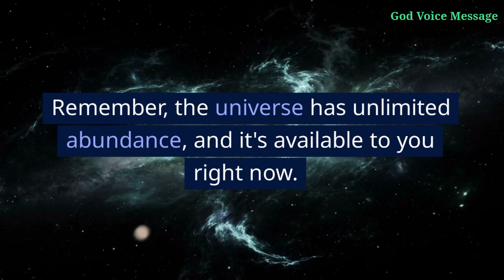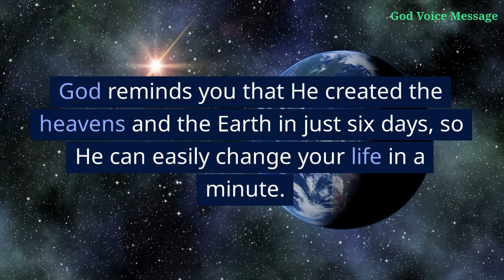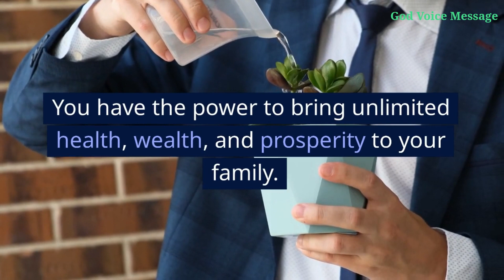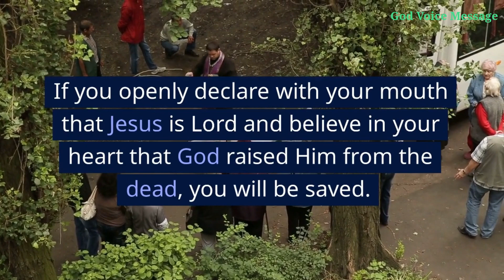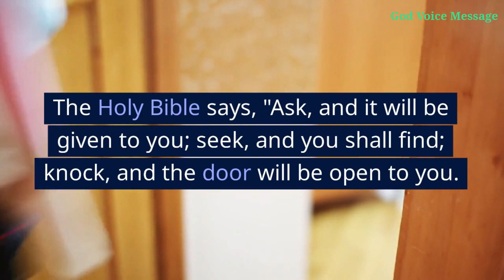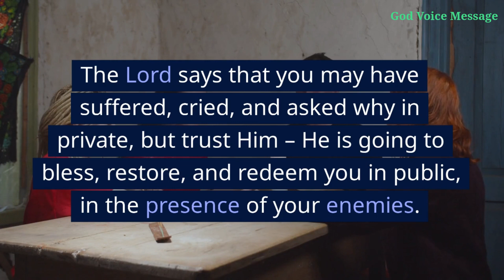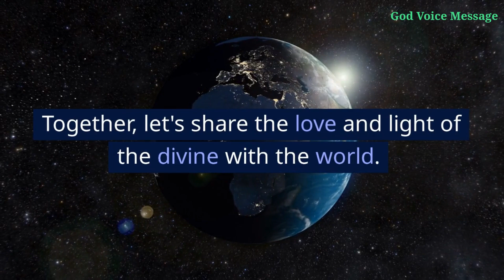11:11🕊️Angels are saying, A huge sum of money is on its way to you. In the next 48 hours | Jesus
11:11🕊️Angels are saying, A huge sum of money is on its way to you. In the next 48 hours | Jesus

Receive this message from God now. A message from God for you, In life we will certainly go through difficult times, therefore, a message from God and a message of faith and hope reminds us that even going through tribulations we cannot forget God. The message of faith and hope strengthens us to move forward, for God is with us. An urgent message from God especially for you. We create inspiring bible videos for you.

Credits:
🎞Video - Pexels And Pexaby